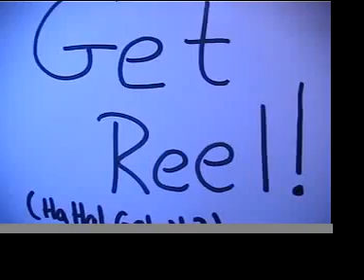Get Reel Episode One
This is my little movie reveiw show I plan to start taping weekly..This is the first instalment..so bear with me..This weeks theme is INDIE! Enjoy!